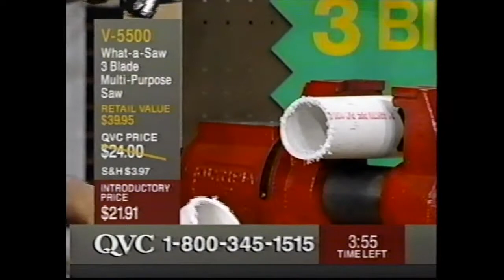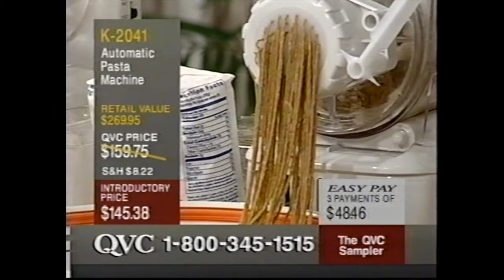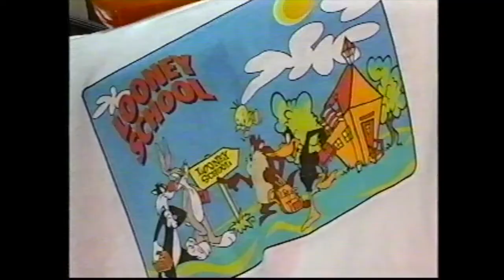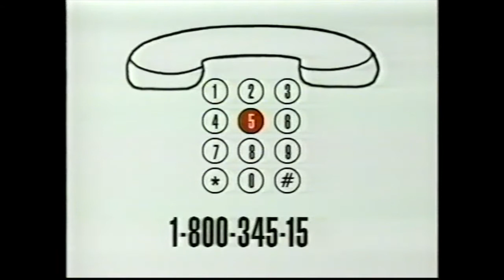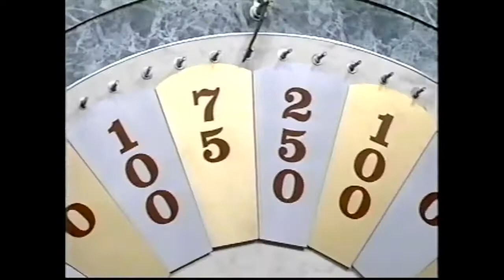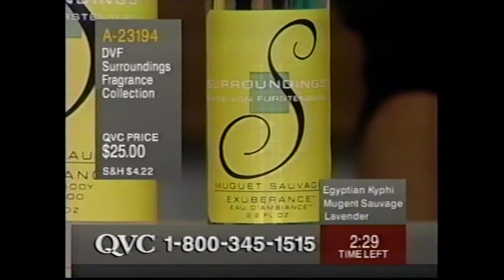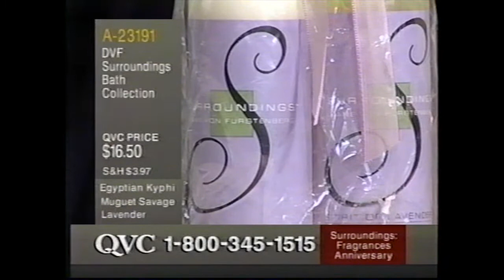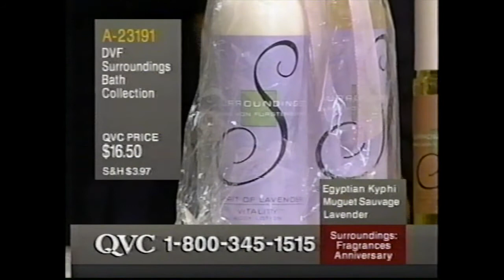[VHS] QVC Block (1994)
Here we have just over an hour of 90s QVC taken from a single 6 hour tape. All these segments were mixed in among daytime talk shows. I believe this is from 1994 due to an interview segment on the same tape with comedian Richard Lewis, promoting the film "Wagons East." Keep an eye out for an appearance from informercial legend Ron Popeil!